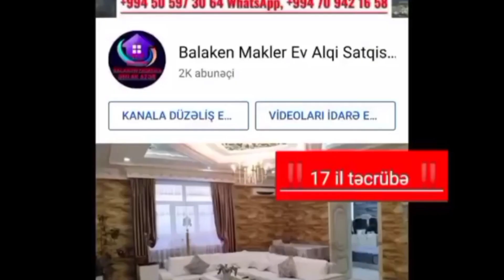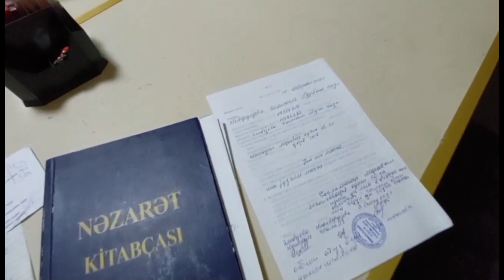718.SATIŞDAN ÇIXARILDI.Balakəndə çay kənarında fındıq bağı satılır 97 sot torpaqla.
Evlərin alqı_satqısı N°1 ‼️
🛑Təqdimatlı reklamlar🎥🏡
🛑Alqı/Satqı/Kiraye/Torpaq
🛑17 il təcrübə.
🛑Etibarlı makler.
🛑Ev almanin yeni yollari.
🛑Evlərin daha tez alqı satqı texnikasi.
🛑En serfeli qiymetler.